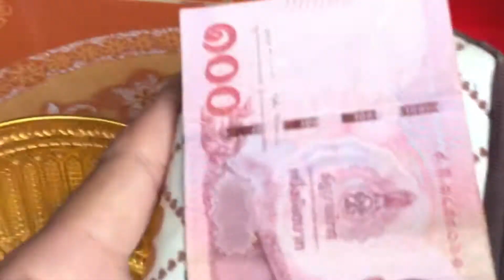ทำบุญ(ໃສ່ບາດຢາດນ້ໍາມື້ອອກພັນສາ🙏)ວັດບ້ານອາຮົງໃຫຍ່ นกสาวลาว เชโน🇱🇦ประเพณีลาวนุ่งสิ้นเบี่ยงแพร